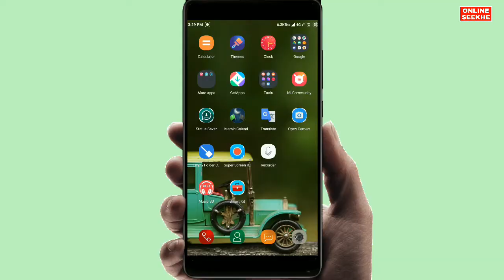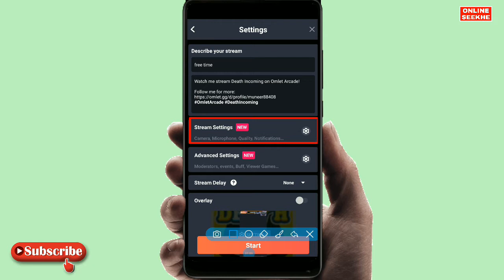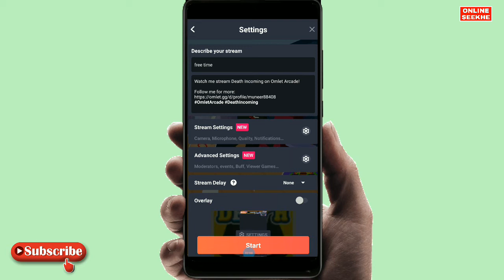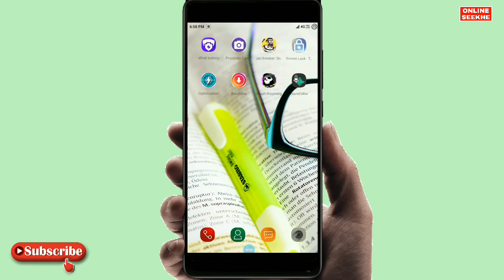How To Save Data On Live Stream | How To Set Video Quality in Free Fire Live Stream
आज की ये वीडियो 2021 की पहली वीडियो है।।
तो वीडियो आपके बहुत काम की है

guys main iss channel par tech wali video upload karta hoon.
Agar apko tech wali videos pasand hai

My Mic
how to save data on live stream
how to set video quality in free fire live stream
how much data does free fire use per hour
game streaming internet requirements
mobile data live stream
omlet arcade data usage
Free fire live stream
Save data on live stream
Save data in live stream free fire
live stream free fire kaise kare
free fire live kaise kare youtube
free fire live stream kaise kare
free fire live kaise khele
Online seekhe